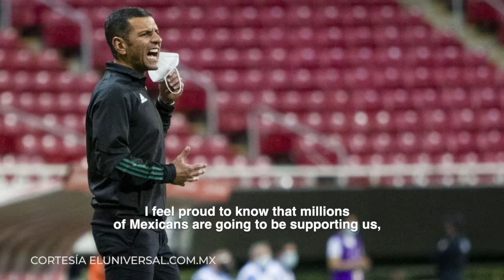Jaime Lozano C T